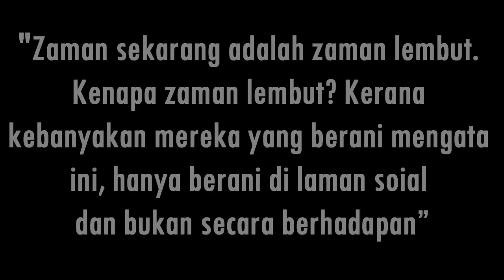Sharnaaz Ahmad Panas Baran ?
Source : Rotikaya, Media Hiburan